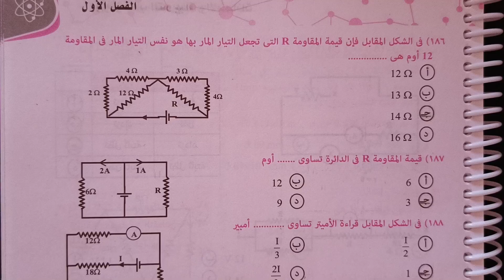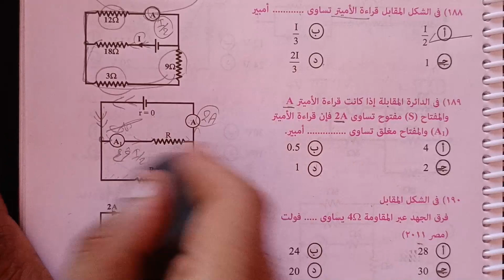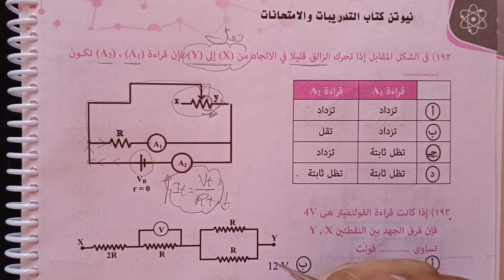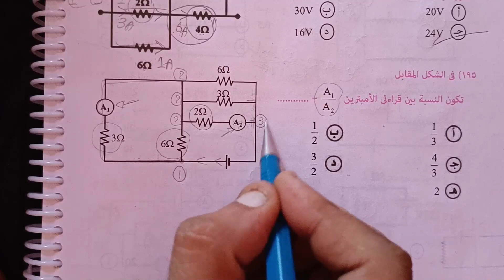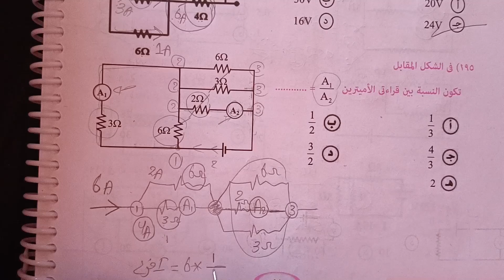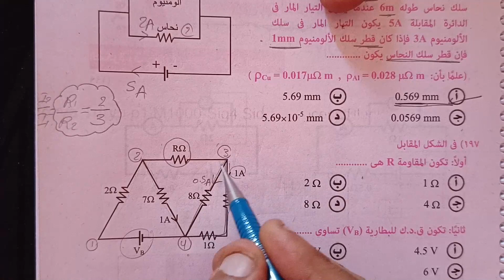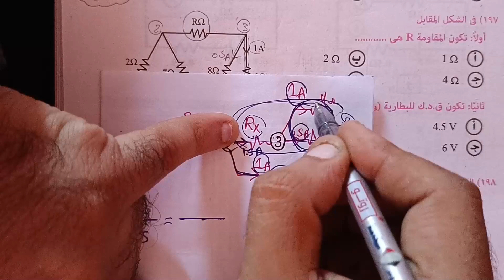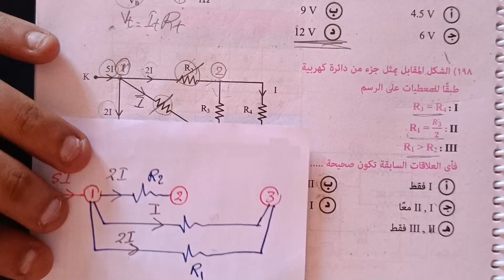المحاضره(٦) (186-198) نيوتن ٣ث